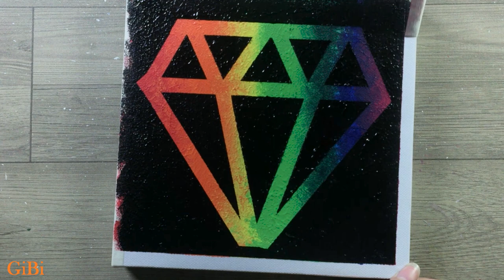Rainbow Diamond 💎 / Abstract Painting with Masking Tape / Acrylic Painting for Beginners #88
Hello :-)
I painted Rainbow Diamond 💎 🎨